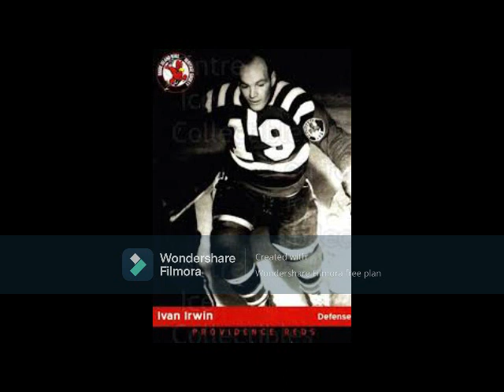The Legacy of Ivan Irwin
He only took hockey seriously at the age of 16, but within a decade he was one of the 1950s' most respected, and sometimes feared, defensemen in the the NHL, AHL, WHL, and QSHL